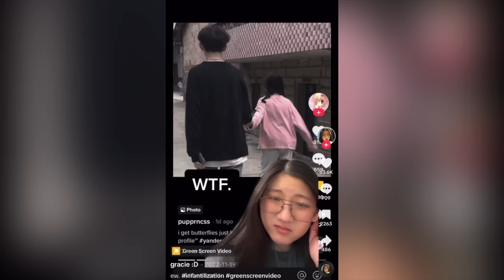The Sickening Impact Of Social Media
0:00 Kids Then vs. Now
2:57 Where Are The Parents?
5:07 Euphoria
6:51 Only F@ns
8:05 Infantilization
12:10 Plastic Surgery